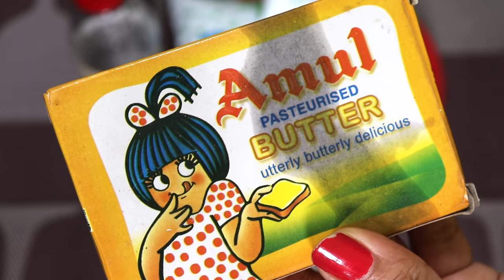କେକ୍ ସଜେଇବା କ୍ରିମ୍ ମାତ୍ର ଗୋଟିଏ ସାମଗ୍ରୀ ରୁ | Cake Decorating Cream | Cake Frosting Recipe | Odia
Cake Cheese Cream Recipe ( Odia ) | Cake Frosting Cream without whipped cream by mrunalinee | Cake cheese frosting recipe at home : Here I have shown how to make Cake decorating cream without using whipped cream. These 3 beautiful Cake frosting cream ( cake cheese frosting cream ) is very to prpeare with only one key ingredient which is Milk . So, learn the step-by-step procedure of this easy, quick and super smooth Cake cheese frosting cream made by mrunalinee in this video. Decorate your Cake with any of these beautiful Cake frosting cream and Enjoy :)

Ingredients :
1. Milk - 1 ltr
2. Vinegar or Lemon juice - ( 3-4 tbsp ) or as required
3. Powdered Sugar ( Icing Sugar ) - 4 tbsp ( or as required )
4. Butter - 2 tbsp or 2 cubes
5. Vanilla Essence - 1 tsp ( 5-6 drops )
6. For Chocolate Cheese Cream - Cocoa Powder ( 2 tbsp ) or add melted chocolate / chocolate syrup
7. For Pink Cheese Cream - Rose Red Liquid ( 2-3 drops )